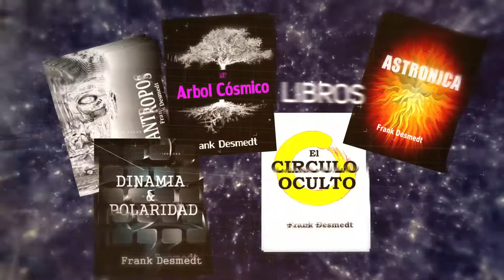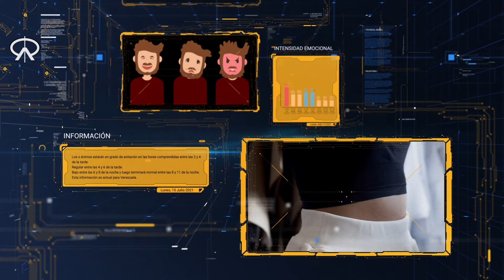Introducción a la Astronica parte 1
En este vídeo introductorio como su título lo informa va destinado a ser una especie de abre boca a un tema que es mucho más amplio, como lo es la ASTRONICA.

Aquí explico que es, de donde viene y que provechos se le puede sacar en el día a día, también comento que los días Lunes de cada semana se estará dando información valiosa y también sobre donde pueden encontrar más información detallada al respecto.

es la página oficial de donde se ha sacado toda esta información y directamente del autor Frank Desmedt.

Sus libro se encuentran allí en su página oficial, en Amazon.com y

Tips sobre el ánimo, salud, dieta, intensidad de las mareas, afinidad de parejas, para que sirves, cuales son tus aptitudes y muchos más.